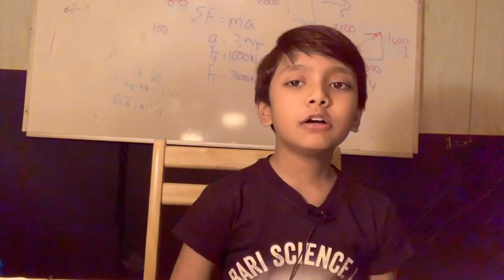Sputnik 1 | Prof. Soborno Isaac Bari